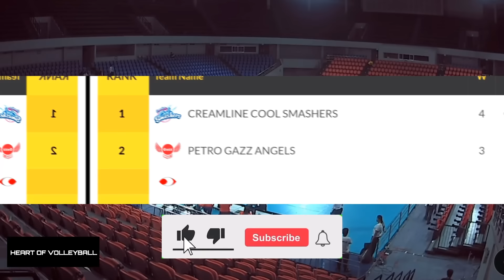Jema Galanza Na-BADTRIP Nga Ba!? Alyssa Valdez at Risa Sato KAWAWA sa SET ni Kyle Negrito!? |PVL2024